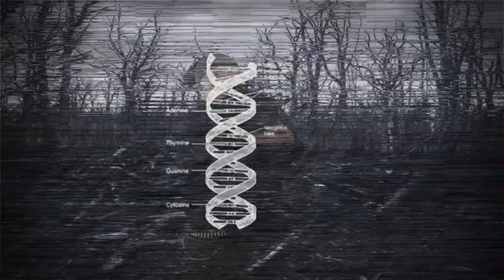Real Dire Wolf Trainers react to LANA DEL REY - Chemtrails Over The Country Club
Original Video:
Lana Del Rey - Chemtrails Over The Country Club

Follow me on the Twitter:  @DSBMisanthrope

Surprise me with $1 (or more if you wish)

If you want to know where you can't get the same things I use for my channel
here's some of the links to where I got everything...

OMEN Computer monitors:

Dual Monitor mount/lift:

Microphone arm kit:

Gaming chairs:

Desk ring light:

Wireless keyboard & Mouse:

Large Ring Light & Stand: